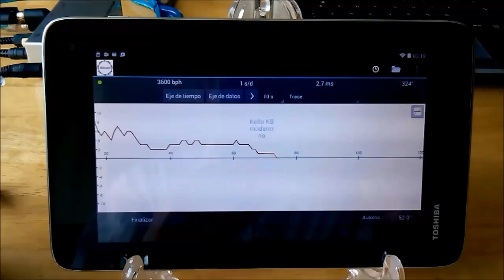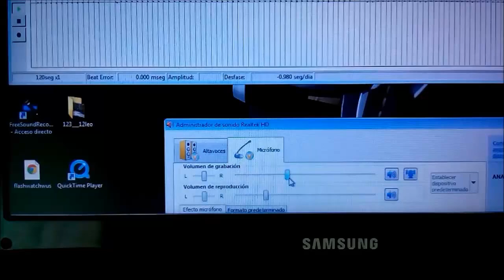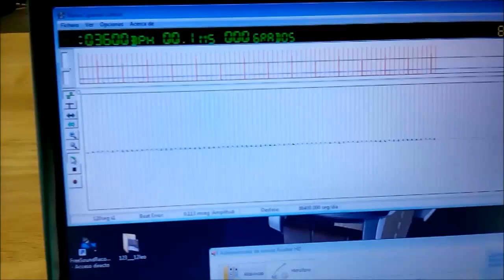Quartz Analogue Tester With Audio Pulses. DIY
BUILDING A
                ELECTROMAGNETIC PULSE SENSOR
                           OF QUARTZ WATCH

To listen to the heart of a quartz watch need an electromagnetic sensor capable of capturing the weak electromagnetic pulse produced electro quartz clock (analog or hands)

This is what we need, among other things:
1. A pick-up for your purchased at RadioShack
2. A container or box and place it to place the clock for analysis (I recycled one bullk film winder) bought second hand for sale. Roughly $ 2)
3. An RCA connector.
4. A little glue to stick the sensor inside the box
5. Cables RCA / 3.5 Plug type in the photos is blue.
6. A preamplifier PHONO PREAMP MINI PYLE PP444 (modified. See the link)

7. A computer and a tablet
8. Programs and applications: Biburo. Tikcoprint Application.

Warning. autoadherible must remove the suction cup. Just leave the plastic part.

This tool can be used to diagnose quartz watches with stepper motor to determine is the battery is in good condition and the gear train which is locked. Without opening the watch.

CONSTRUYENDO UN
SENSOR DE PULSO ELECTROMAGNÉTICO
DE RELOJ DE PULSERA DE CUARZO

Para escuchar el corazón de un reloj de cuarzo necesitamos un sensor electromagnético capaz de captar el débil pulso electromagnético producido en el reloj de cuarzo electromecánico (analógico o de manecillas)

Esto es lo que necesitamos entre otras cosas:
1. Un pick-up para teléfono adquirido en RadioShack
2. Un receptáculo o caja para colocarlo y sobre él poder colocar el reloj para análisis  (yo reciclé un Bullk film winder) comprado en venta de segunda mano. Más o menos 2 dólares)
3. Un conector tipo RCA.
4. Un poco de pegamento para pegar el sensor dentro de la
          caja
5. Cables tipo RCA/Plug 3.5 en las fotos es azul.
6. Un preamplificador  PYLE PP444 MINI PHONO PREAMP
          (modificado. Vea el link)

7. Una computadora y una tableta
8. Programas y aplicaciones: Biburo.  Tikcoprint Aplicación.

Advertencia. debe quitar la ventosa autoadherible. Solo dejar la parte plástica.

Esta herramienta puede utilizarse para diagnosticar relojes de cuarzo con motor paso a paso, para determinar si la batería está en buen estado y es el tren de ruedas el que está bloqueado. Sin abrir el reloj.